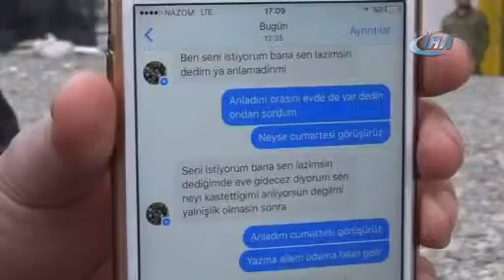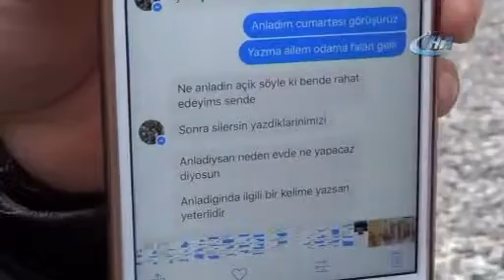TACİZCİ İKİ AYDA SERBEST KALDI BABA CEZASIZLIĞA TEPKİ GÖSTERDİ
Babanın yoğun çabaları sonucu bulunup hapse atılan zanlı, iki ay sonra serbest bırakıldı. Çocuğu taciz edilen baba yetkililere seslenerek, cezaların caydırıcı olmadığını söyledi